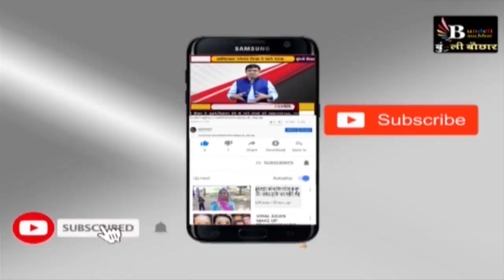बुंदेलखंड में दिव्यांगों का क्रिकेट देखकर चौंक जायेंगे आप